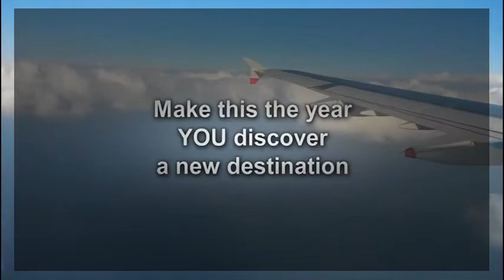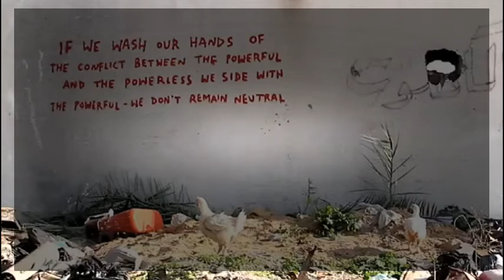Banksy in Gaza | Willi Torres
Banksy shows the destruction that has been caused by war in Gaza.

Este documental de Banksy describe su obra, influencias y disputa con King Robbo, uno de los grafiteros más conocidos de Gran Bretaña.

ENGLISH/ Bernard Saint-Maxent was born in Paris in 1970. The artist is self taught and this has allowed him to follow his own ideas in choice of new material...

WeWantThemAlive Homage to the massacred and disapeared students from Ayotzinapa, Mexico Daniel Solís Gallardo Julio César Ramírez Nava Julio César ...

Un bacio tra due donne in uno dei più popolari teleromanzi del paese ha fatto scoppiare un putiferio in Corea del Sud. Dopo che la tv ha mostrato due student...